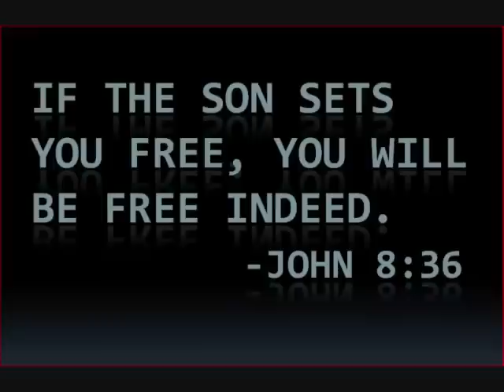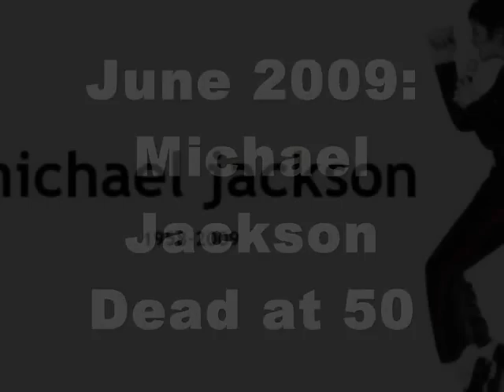Free Your Mind - CCTOF - Watch Night Promo Video - 2009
"Free Your Mind".  Christian Chapel "Temple of Faith" CME Church -- Watch Night Service Promo Video -- 12/31/09 -- 8p to 10p.